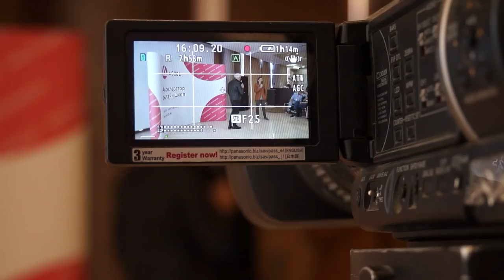Отзывы спикеров c конференции Акселератора по онлайн-образованию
Отзывы участников конференции Акселератора по онлайн-образованию в Крыму. Хотите повторить их успех? Регистрируйтесь на бесплатный мастер-класс «Как создать онлайн-школу, продюсировать себя или своего эксперта»

Успешные бизнесмены обсуждают ключевые инструменты повышения эффективности онлайн-школ, выделяя программу обучения школы Акселератор ACCEL, которая является одной из самых перспективных и мощных в онлайн образовании. Бизнес в интернете требует современной программы обучения, умных методик, для адаптирования в интернет сфере. Спикеры обговаривают значимость возможности партнерских отношений, коммуникативных знаний. На конференции зарождается новый, высокий уровень образования не только в России, но и во всем мире.